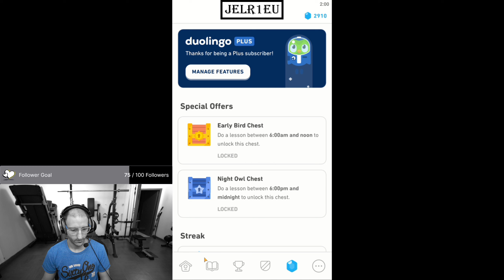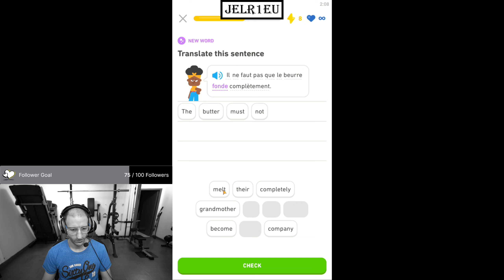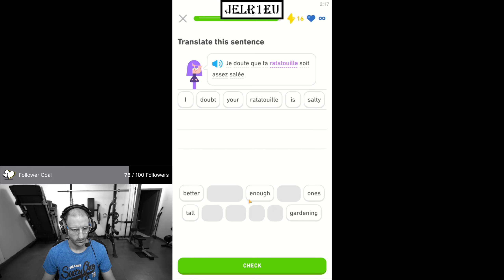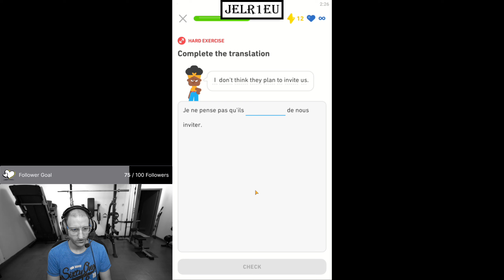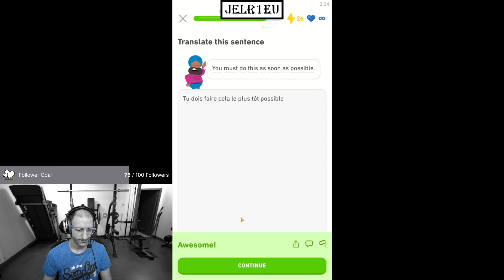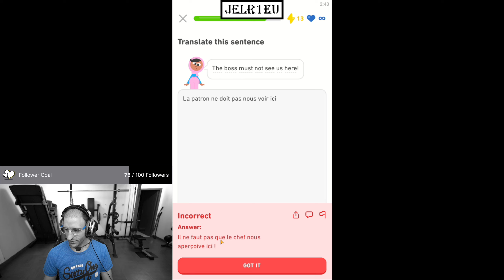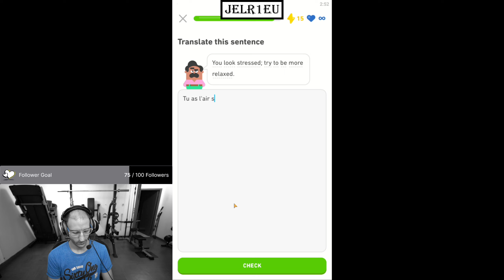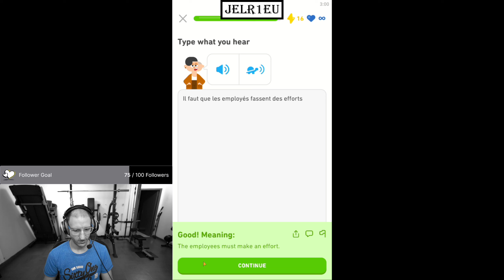Duolingo - English French Learning - Day 1125 - First Part